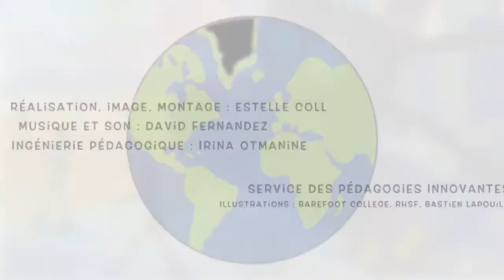Capabilités, vulnérabilités et travail des enfants - Présentation d'Augendra Bhukuth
Augendra Bhukuth est docteur en économie et enseignant à l’IPAG Business School. Il a mené des recherches sur le travail des enfants, la scolarisation et le microcrédit en Inde, à Madagascar, à l’Ile Maurice et en Indonésie.